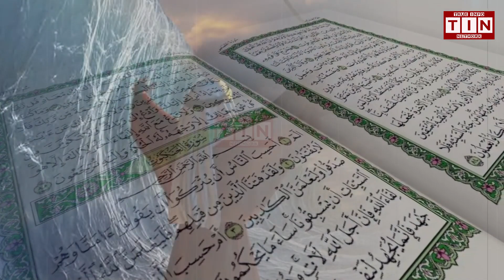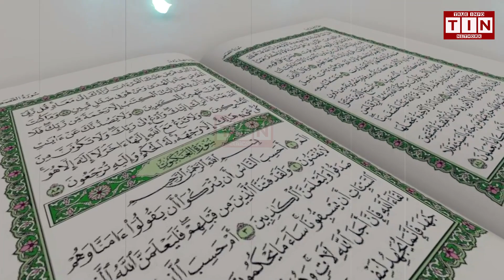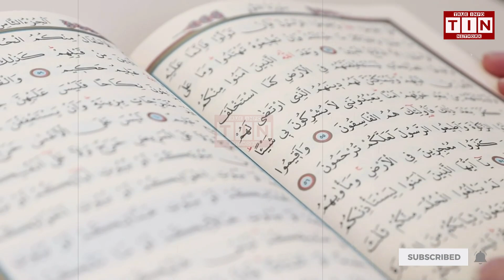History of Prophet Musa Migration | Prophet stories in Urdu Hindi | TIN